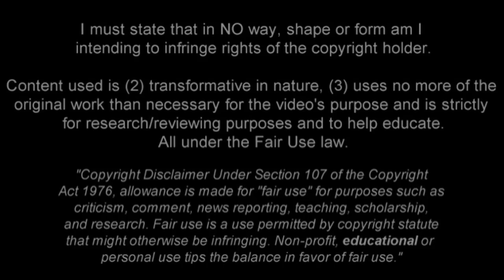LUAN VIEIRA | Gremio | Goals, Skills, Assists | 2017 (HD)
Luan Vieira - Gremio - 2017 ➠ World Of Football
Luan Vieira is Brazilian football player who plays for Gremio. He is heavily linked with Liverpool recently. Video shows all of his goals, assists and best overall play for Gremio during 2017 season up until the date when video was finished.

Main Music: Johnny Third - Young Ones (feat. Jeremy Fowler)